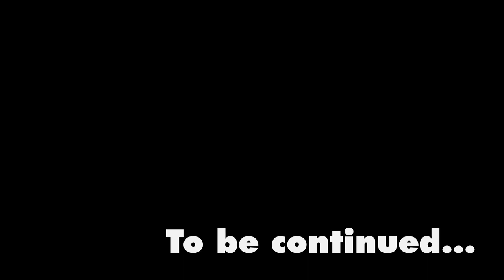Pokemon Scarlet/Violet Teal Mask Part 1 Final